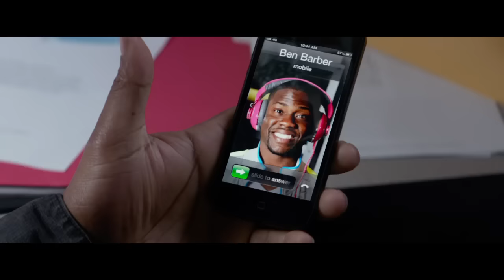Ride Along Official Trailer #1 (2014) - Kevin Hart, Ice Cube Movie HD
Fast-talking security guard Ben joins his cop brother-in-law James on a 24-hour patrol of Atlanta in order to prove himself worthy of marrying Angela, James' sister.